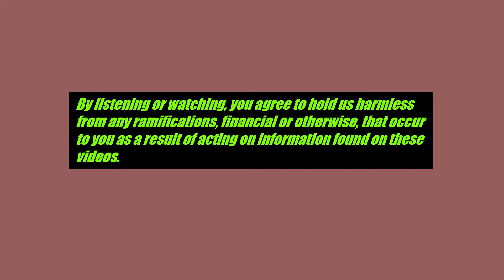The CoWaCo Class #4 "Discount In The Stock Market"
1.  When there is discount in the market (What to do?)
2.  Don't Get Greedy
3.  Use the Stock/Finance/Government News to help make decisions
4.  Stock Picks